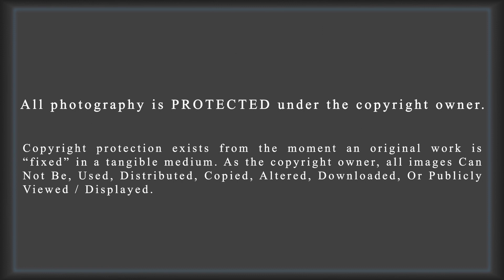Egyptian Street Life